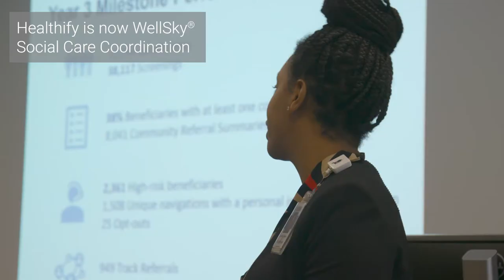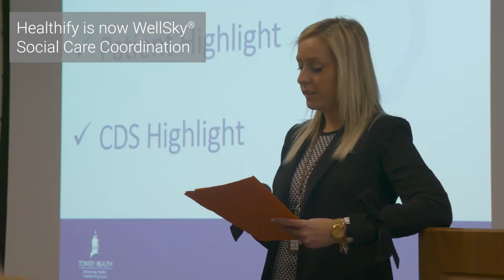Case Study: Reading Hospital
Reading Hospital in Berks County, Pennsylvania, launched a program to assess whether systematically identifying and addressing the social needs of local Medicare and Medicaid beneficiaries would impact total healthcare costs and utilization.

To implement the initiative at scale, Reading Hospital selected Healthify as its partner. In just one year, they've seen significant cost savings and a reduction in emergency department visits.